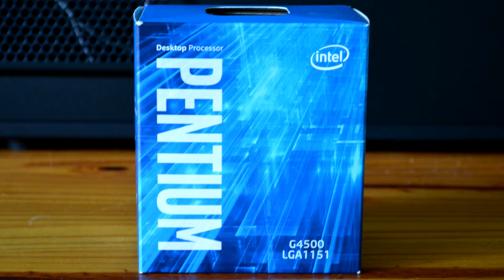Intel HD Graphics 530 Intel Pentium G4500 Arma 3 FPS Test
Arma 3 FPS Test @720p low Settings

RAM 2X4GB DDR4 2400MHz CL15